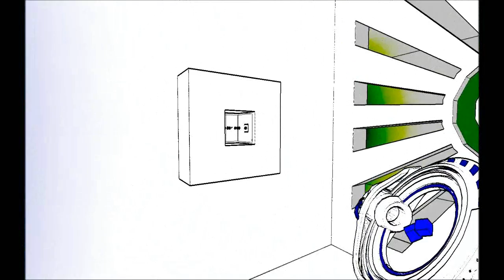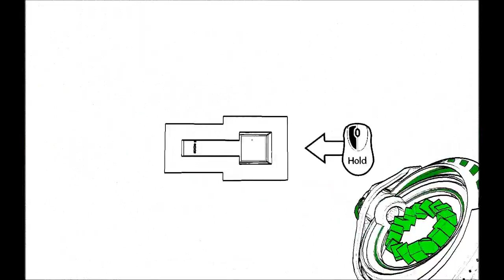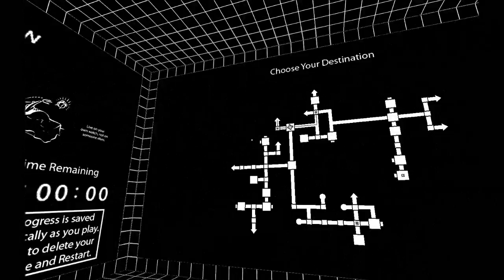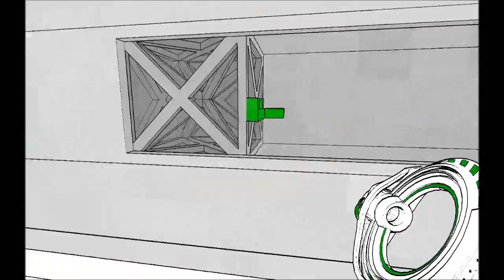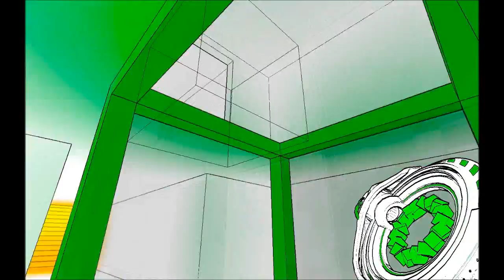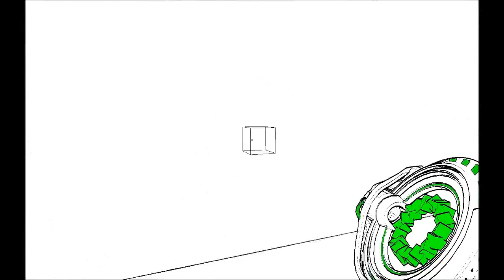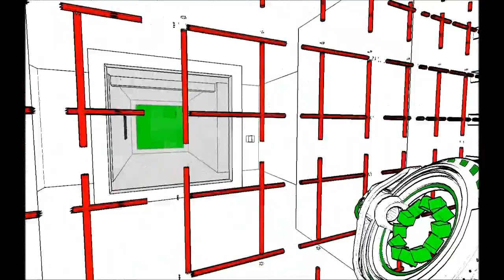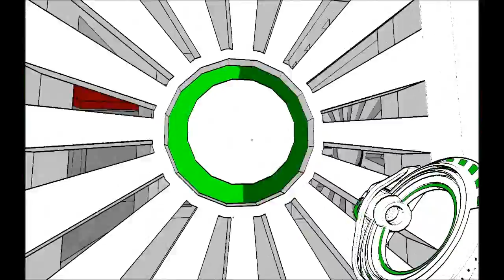Antichamber Let's Play Pt 10: New Gun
I finally found it :D